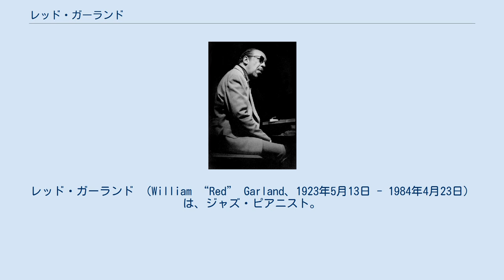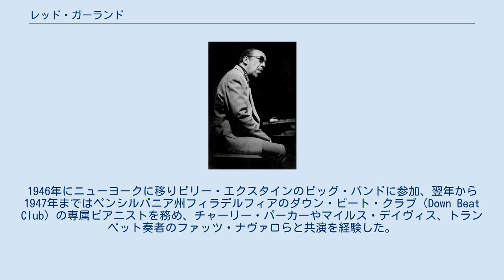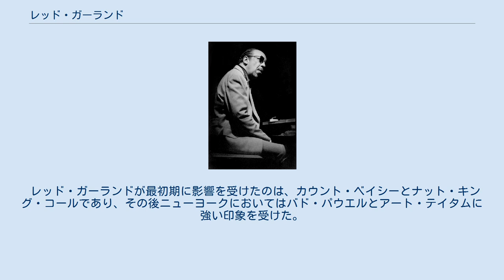レッド・ガーランド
レッド・ガーランド （William “Red” Garland、1923年5月13日 - 1984年4月23日） は、ジャズ・ピアニスト。
デビュー前にはプロボクサーでもあった。
本名はウィリアム・マッキンリー・ガーランド・ジュニア（William McKinley Garland, Jr.）で、出身地はアメリカテキサス州ダラス。
1945年よりテキサス州で、1946年よりニューヨークで活動を始め、1955年にリズム・セクションを率いて参加したマイルス・デイヴィス・クインテットにおいて国際的な名声を得た。
ブロック・コードなどを演奏スタイルの特徴とする。
 ウィリアム・マッキンリー・ガーランド・ジュニアは、エレベーター操縦士のウィリアム・ガーランドの息子として、1923年5月13日にテキサス州ダラスで生まれた。
高校時代にはクラリネットとアルト・サクソフォーンをバスター・スミスから習った。
ピアノを始めたのは兵役中の18歳のときで、その後ジョン・ルイスとリー・バーンズ（Lee Barnes）から指導を受けている。
また、ガーランドは音楽家として活動を始める前に、ライト級のプロボクサーとして35試合を戦っている。
 1945年にテキサス州フォートワースで演奏をおこなった後、トランペット奏者のホット・リップス・ペイジに雇われた。
1946年にニューヨークに移りビリー・エクスタインのビッグ・バンドに参加、翌年から1947年まではペンシルバニア州フィラデルフィアのダウン・ビート・クラブ（Down Beat Club）の専属ピアニストを務め、チャーリー・パーカーやマイルス・デイヴィス、トランペット奏者のファッツ・ナヴァロらと共演を経験した。
その後、コールマン・ホーキンスやロイ・エルドリッジ、レスター・ヤングらと共演するとともに、マサチューセッツ州ボストンでトリオを結成した。
 『ラウンド・アバウト・ミッドナイト』のセッションを含む1955年から1958年にかけてのマイル・デイヴィス・クインテット（後にセクステット）におけるプレスティッジ・レーベルでの活躍は、ポール・チェンバース、フィリー・ジョー・ジョーンズとともにガーランドに国際的な名声をもたらした。
同時期には同レーベルから『レッド・ガーランズ・ピアノ』などのトリオでの作品や、ジョン・コルトレーンとドナルド・バードを含むクインテットでのリーダー作（『オール・モーニン・ロング』『ソウル・ジャンクション』）も発表しており、アート・ペッパーの『アート・ペッパー・ミーツ・ザ・リズム・セクション』（コンテンポラリー）にも参加している。
このような活躍の一方で、この時期のガーランドはヘロイン中毒にも陥っており、一時マイルス楽団における地位をトミー・フラナガンに取って代わられることもあった。
また、同楽団においてはソロの機会が少ないことに不満を持ち、ビル・エヴァンスにその地位を譲った時期もあったが、1959年のウィントン・ケリーの加入まで楽団に断続的に参加した。
 1960年代前半はフィラデルフィアで活動していたが、1965年の母の死を機に父の住むダラスの実家に戻り、その後リリーという女性と結婚し2子を設け、薬物中毒に疲弊していたこともあり、私生活に身を捧げるようになった。
1969年以降は、サクソフォーン奏者のマーチェル・アイヴリーとの共演のほか、地元のクラブへの出演を中心に活動していた。
1970年代前半には、『ザ・クオータ』などの作品を発表しており、ジェイムス・リアリィ、エディ・マーシャルとともに地元でトリオも組んでいたが、1975年から1976年にかけて一時活動を休止している。
その後は『レッド・アラート』（ギャラクシー、1977）などのアルバムを発表し、ジョーンズやベーシストのボブ・カニングハム、ベン・ライリー、ジョージ・ムラーツ、アル・フォスターらと共演している。
 1984年4月23日に、心臓病によりダラスの自宅で死去し、ダラスのリンカーン記念公園に埋葬された。
最後のパフォーマンスは、1983年6月のニューヨーク市グリニッジ・ヴィレッジのラッシュ・ライフ（Lush Life）におけるものだった。
 レッド・ガーランドが最初期に影響を受けたのは、カウント・ベイシーとナット・キング・コールであり、その後ニューヨークにおいてはバド・パウエルとアート・テイタムに強い印象を受けた。
マイルス・デイヴィス楽団で活躍していたころには、アーマ...